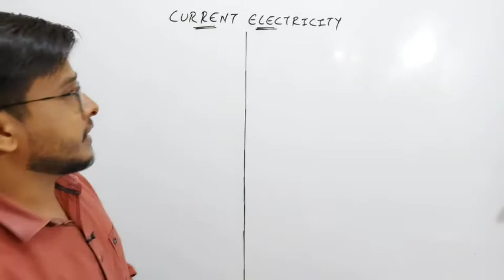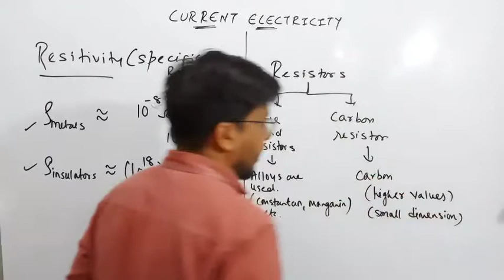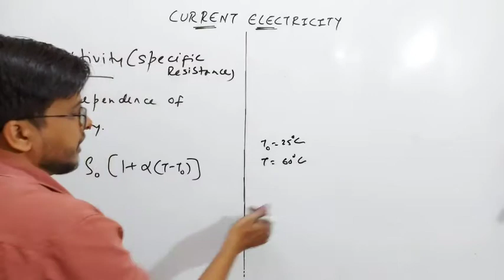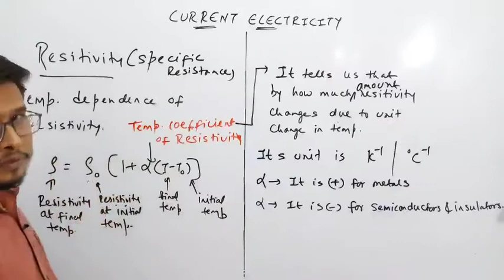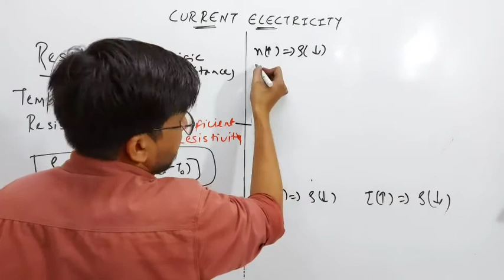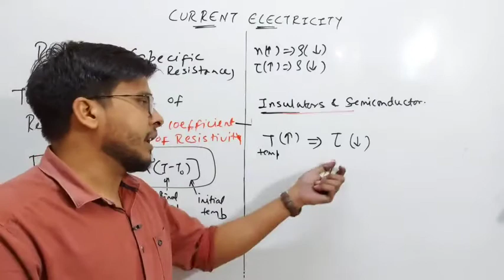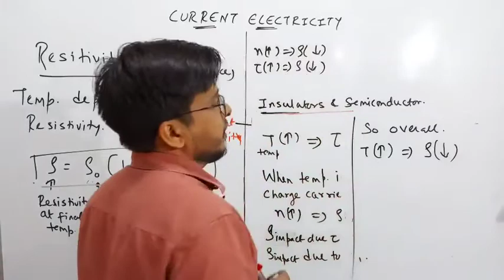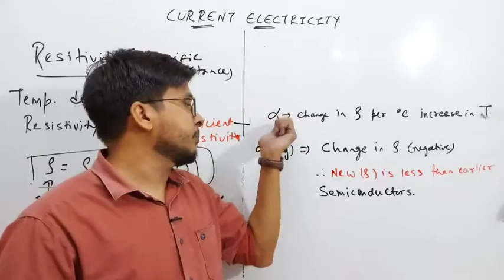Current Electricity|06|class 12|physics|ncert|Resistivity|Temperature dependence|jee|neet